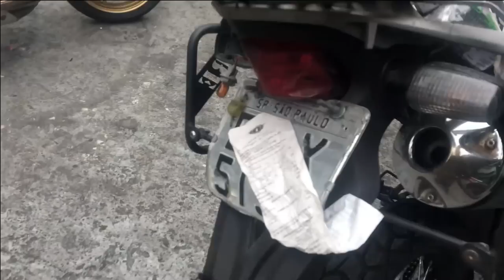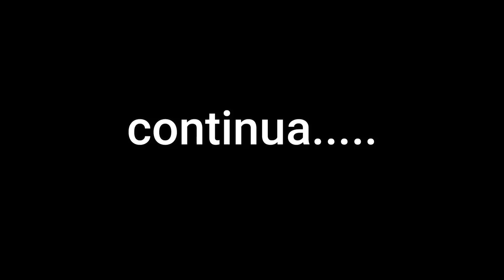RALEI OUTRA XRE 300 NO-GRAU, DESSA VEZ SEM O DONO SABER 😈